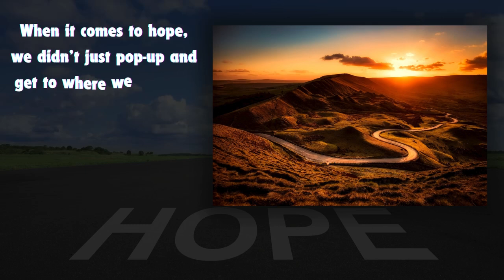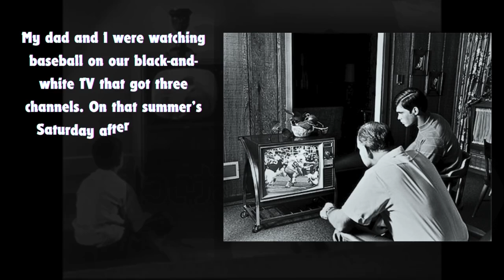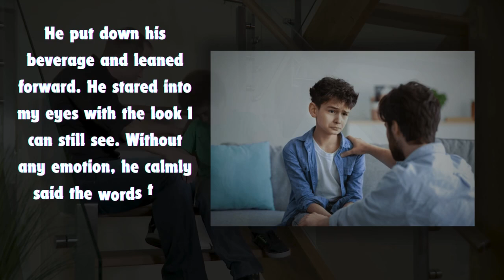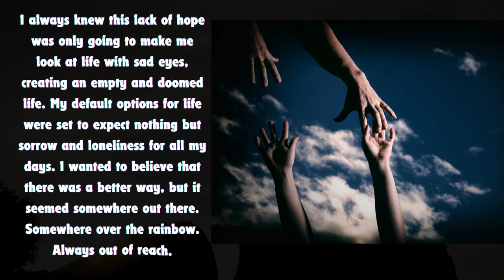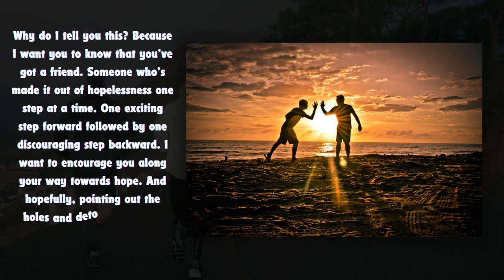Hope Comes from Strange Times, Even When We Lose